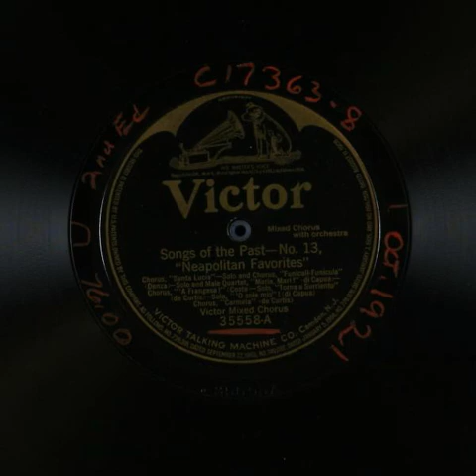Songs of the Past, No 13, Neapolitan Favorites - Victor Mixed Chorus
Title: Songs of the Past, No. 13, Neapolitan Favorites
Other Titles: Santa Lucia ; Funiculi funicula ; Maria, Mari ; 'A frangesa ; Torna a Surriento ; 'O sole mio ; Carmela

Summary
Vocal chorus and soloists, with orchestra

Names
Harrison, Charles -- Vocalist -- Tenor Vocal
Rice, Gladys -- Vocalist -- Soprano Vocal
Cottrau, Teodoro -- Arranger
Cairns, Clifford -- Vocalist -- Baritone Vocal
Di Capua, Eduardo -- Composer
Denza, Luigi -- Composer
De Curtis, Ernesto -- Composer
Costa, Pasquale Mario -- Composer
Capurro, Giovanni -- Lyricist
De Curtis, G. B. -- Arranger
Victor Mixed Chorus -- Vocal Group
Werrenrath, Reinald -- Vocalist -- Baritone Vocal
Murphy, Lambert -- Vocalist -- Tenor Vocal
Kline, Olive -- Vocalist -- Soprano Vocal
Marsh, Lucy Isabelle -- Vocalist -- Soprano Vocal
Baker, Elsie -- Vocalist -- Contralto

Genre
Ethnic music
Classical music

Media Size
12-inch

Recording Label
Victor

35558

8

Recording Date
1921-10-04